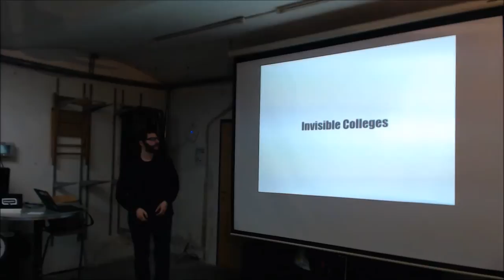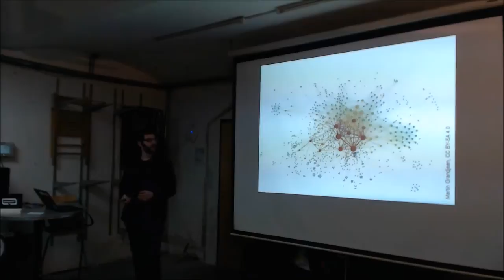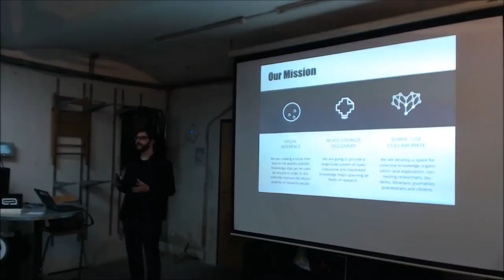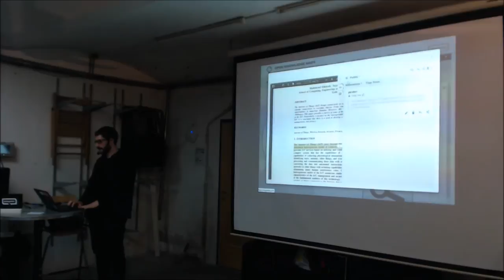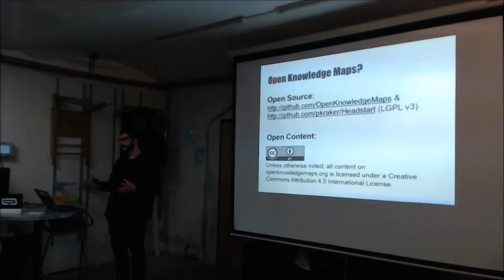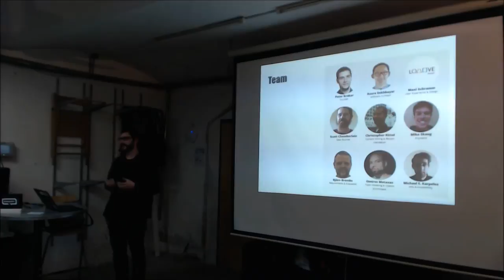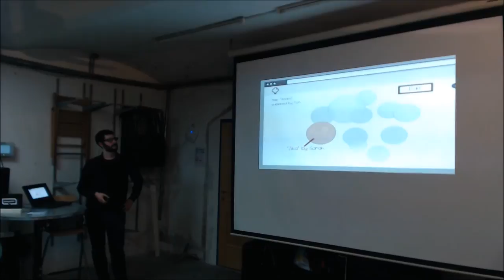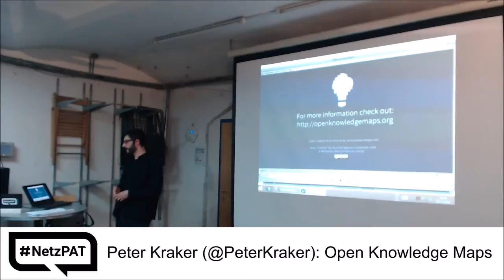10. NetzPAT - 06 Peter Kranker Open Knowledge Maps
Peter Kraker (@PeterKraker, Open Knowledge Foundation): Open Knowledge Maps